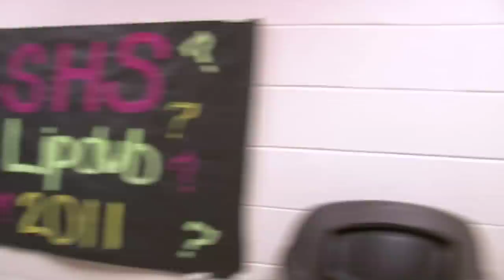SHS 2011 Lip Dub OFFICIAL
Saline High School's Official 2011 Lip Dub

Featuring the song "Where is the Love?" by The Black Eyed Peas  (rights requested)

Directed by Lucas Romero
Produced by Lucas Romero and Elizabeth Wenner

Crew
Jake Osborne, Stephen Stump, Noelle Jacobs, Jill Borowski, Jacob Corbitt, Maddy Johnson, Brandon Smith, Tony Lucas, Lindsay Gauche, Amy Morrow, Briana Martin, Hanna McCloe, Alan Good, William Miller, and Marty O'Connell.

Special thanks to all the students, staff, faculty, and administration for making this video possible!